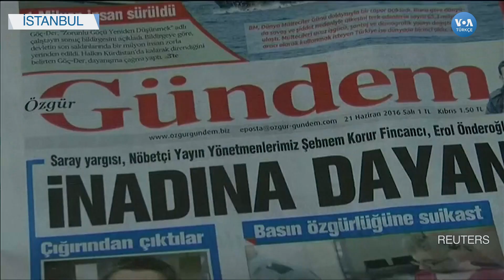Özgür Gündem Yargılamaları Sürüyor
2016 yılında kapatılan Özgür Gündem gazetesi ile dayanışma için nöbetçi genel yayın yönetmenliği yapan üç hak savunucusu Türk Tabipleri Birliği Başkanı Şebnem Korur Fincancı, Sınır Tanımayan Gazeteciler (RSF) Türkiye Temsilcisi Erol Önderoğlu ve gazeteci Ahmet Nesin’in yargılanmasına devam edildi